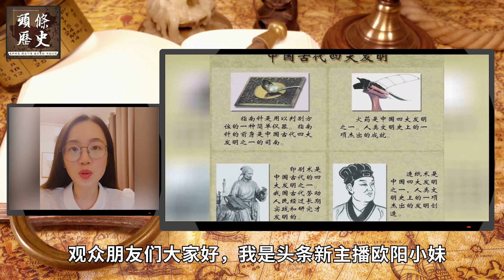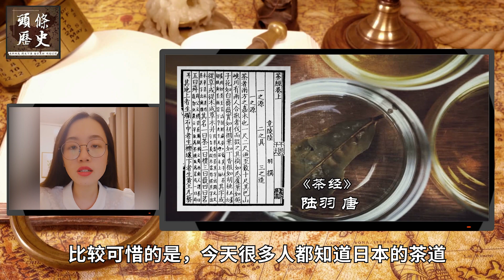中国古代十大逆天发明！有4个家喻户晓，还有6个几乎没人知道！可惜古代没有专利费，要不然中国就发了！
秘史轶闻，谈古论今，欢迎您收看头条历史。阅尽铅华，我们为您讲述不一样的秘史轶闻！
中国5000年的历史文明长河，有著很多极其伟大的发明。造纸术、活字印刷、火药和指南针，这4大发明，无人不知，无人不晓。其实中国古代的伟大发明远不止这些，还有很多重要的发明都是起源于中国，今天我就来给大家说说那些你不知道的中国古代发明吧！